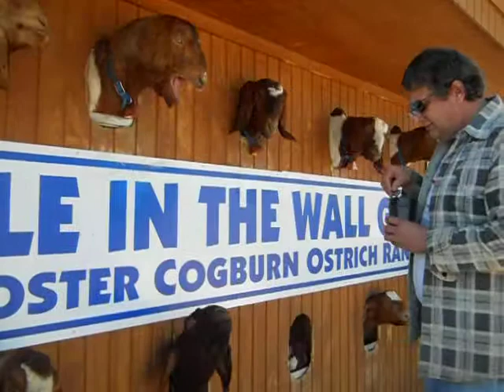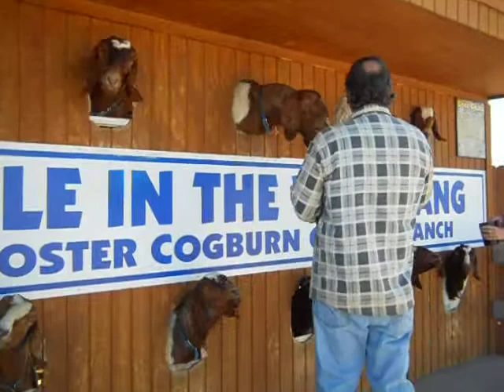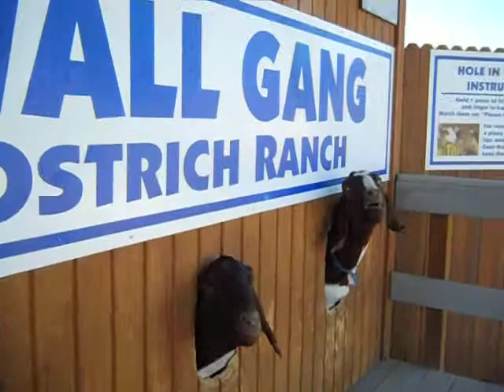Hole in the wall gang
Rooster Cogburn Ostrich Ranch is a family owned and operated ranch located on 600 acres between Phoenix and Tucson, Arizona on Interstate 10.